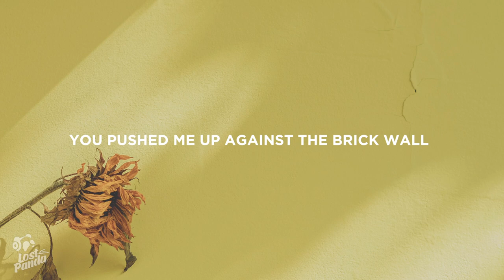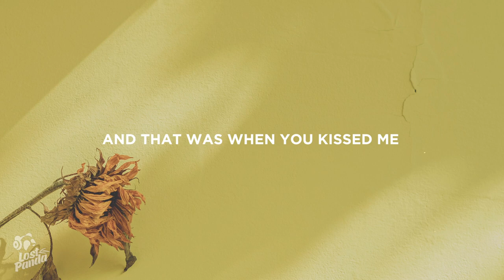Dominic Fike - Ant Pile (Lyrics)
“Dominic Fike - Ant Pile” Lyrics / Lyric Video by Lost Panda

Lostpandamusic.com/socials

[Verse 1]
First grade (First grade)
Somebody tied you to an ant pile (Ant pile)
And that wasn't even the worst day (Uh-huh)
Back then you knew I always liked you (Uh-huh)
We went to high school (Uh-huh)
And on the first day (First day)
You pushed me up against the brick wall (Brick wall)
You pushed me up against the locker (Locker)
Said let's get home before your mom does (Uh-huh)
Know what your mom does (Uh-huh)

[Verse 2]
She takes a different lover every day
She threw her wedding ring away
But you still love your mama, don't you?
Daniella, she smokes so much nowadays
Sometimes the pipe, but mostly Camels (Mostly Camels)
Sometime around eighth grade remember our bodies were changing

[Chorus]
You looked at me different
(In the middle of, in the middle of)
And held me like you missed me
We started to feel different
And that was when you kissed me

[Verse 3]
Ninth grade (Ninth grade)
I picked you up before the first date (First date)
You were allergic to your entrée (Oh-oh)
You couldn't do pasta (Oh-oh)
And the movie was awful (Oh-oh)
I said, "Let me get a redo
Anywhere you wanna go and you can pick it
I can meet you, like"

[Verse 4]
What's the worst thing to happen next evening?
The tire burst, the fireworks in the theater
The higher-ups will tell you what you can't eat
Where you can't go, how to dress, how to act decent
I've seen you fall to pieces
Seen you completely naked
There's no more ways you can surprise me

[Chorus]
Since you looked at me different
(In the middle of, in the middle of, ooh)

👩‍💻 Share “Dominic Fike - Ant Pile” Lyrics with your friends!